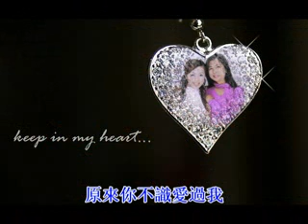憶品_原來你不識愛過我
憶品翻唱